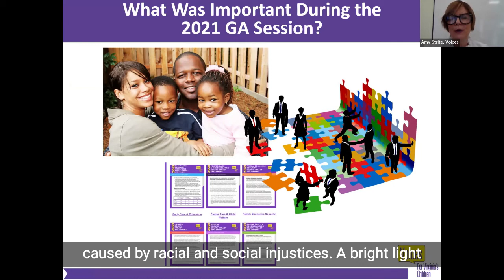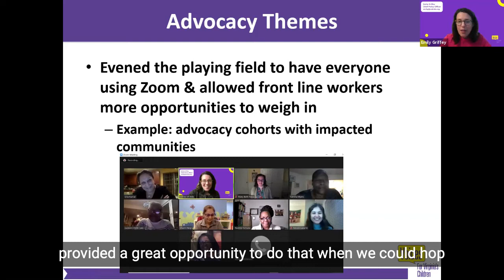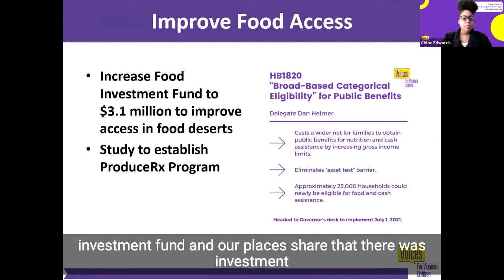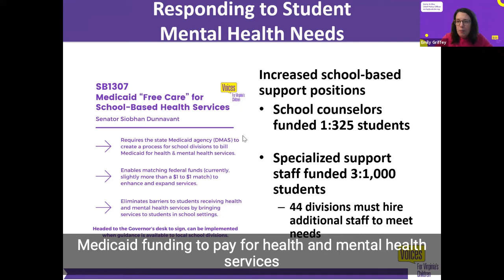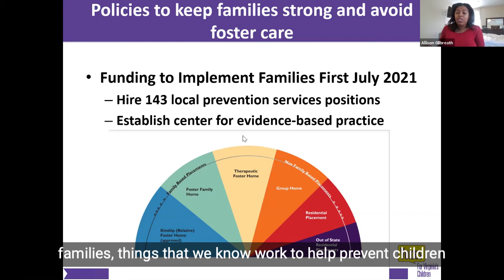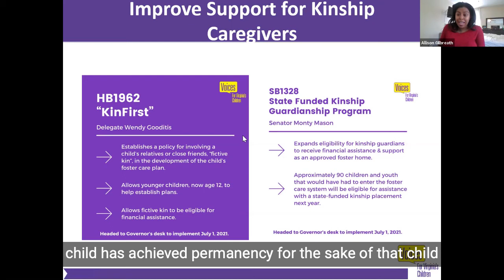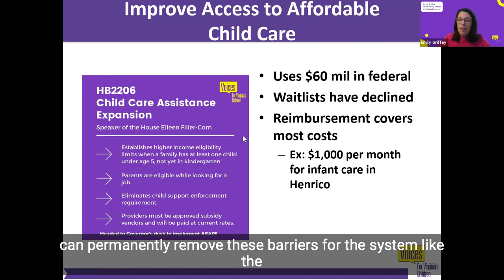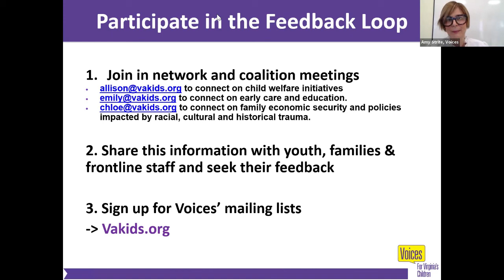2021 General Assembly Session Results Webinar